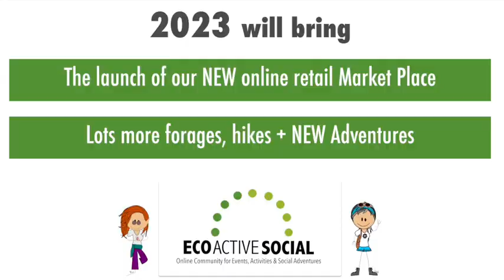Looking Back at 2022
Wishing all our customers, supporters and sponsor @cloudforests-makingplanete3433 a Wonderful and Peaceful Festive Season as we look back on 2022 - What a great year it was! Here's to 2023!!